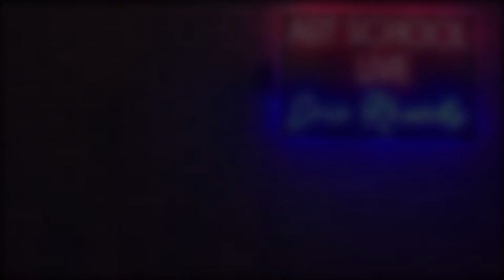Acrylic Landscape on Black Canvas w/ Jed Dorsey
Join art publisher @ericrhoads on artschoollive for free artinstruction in painting, acrylic landscape with guest artist Jed Dorsey. .